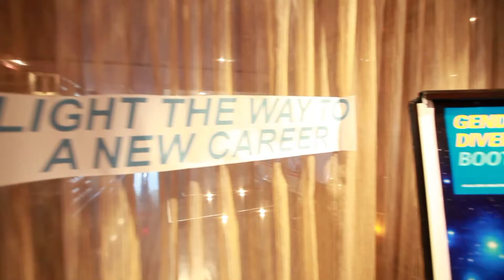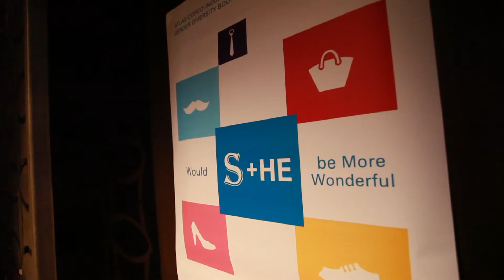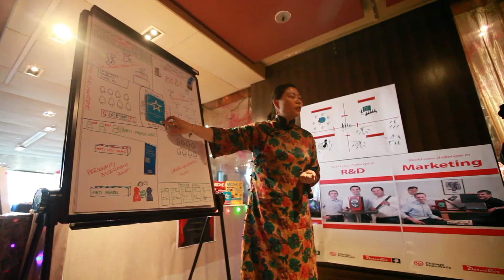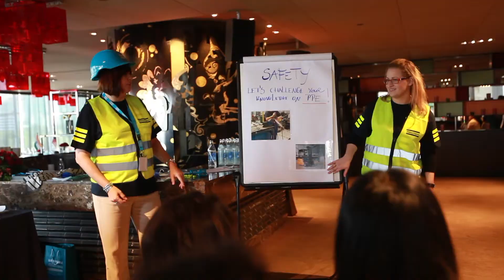Atlas Copco ITBA